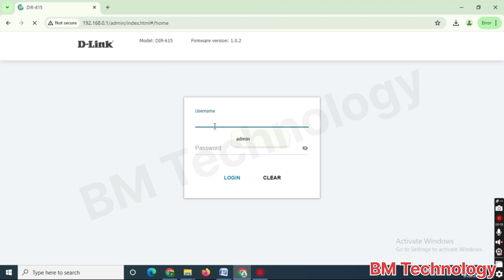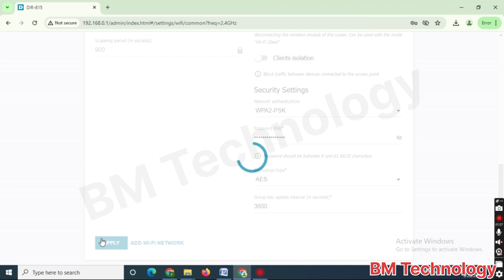How To Change Wifi Password In Dlink Router Dir-615 | How To Change Dlink SSID & Password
How To Change Wifi Password In Dlink Router Dir-615 | How To Change Dlink SSID & Password | @BMTechnologyChannel

how to change wifi password dlink router in mobile
how to change wifi password dlink router
how to
how to change dlink router password in mobile
dlink wifi router setup
dlink router